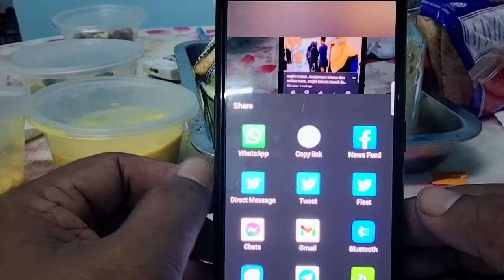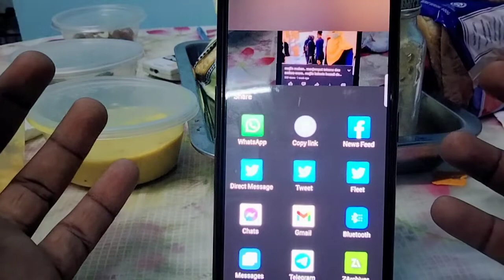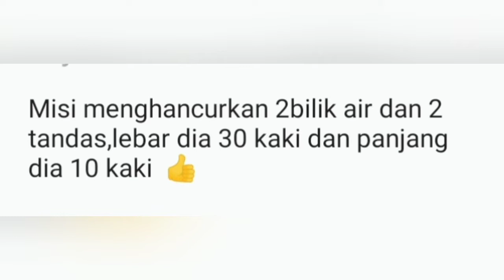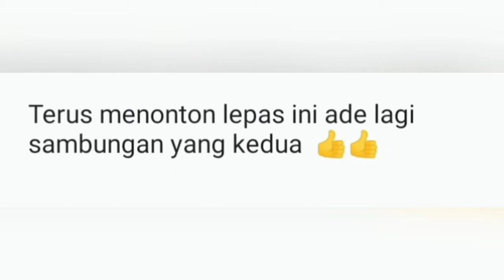misi menghancurkan 2bilik air dan 2 tandas, lebar dia 30 kaki dan panjang dia 10 kaki 👍👍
terus menonton lepas ini ade lagi sambungan yang kedua  👍👍👍